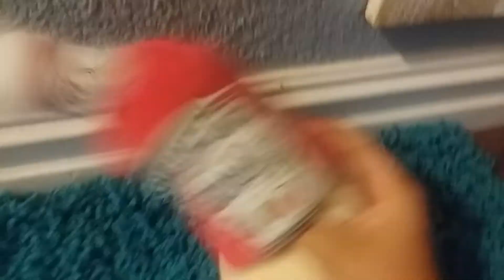the luigi and yoshi shorts episode 7: KETCHUP